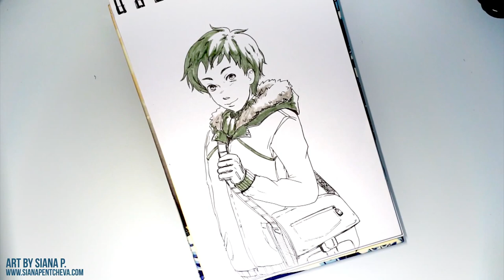Timelapse - Guy in winter jacket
Trying out a timelapse of a drawing I did.